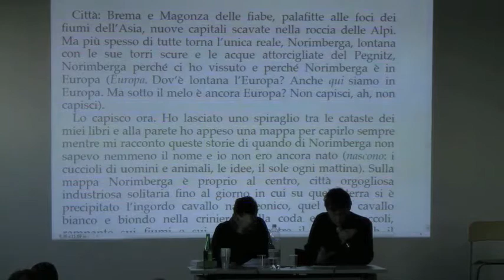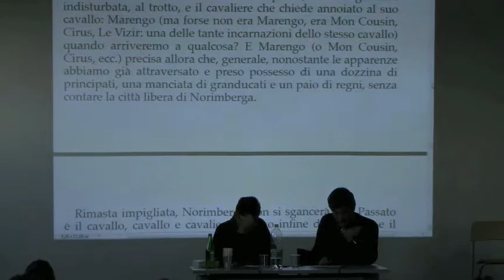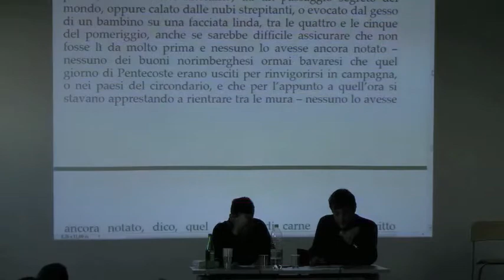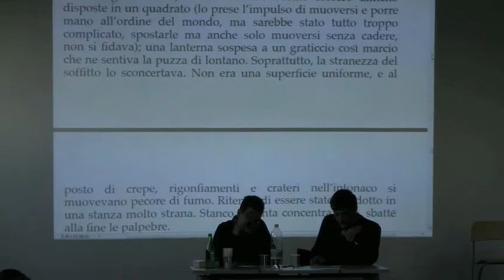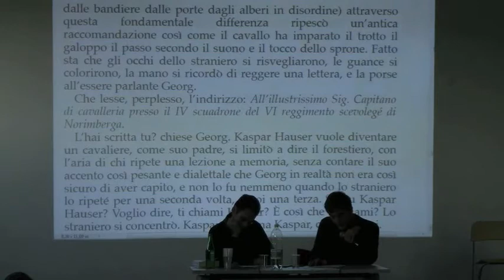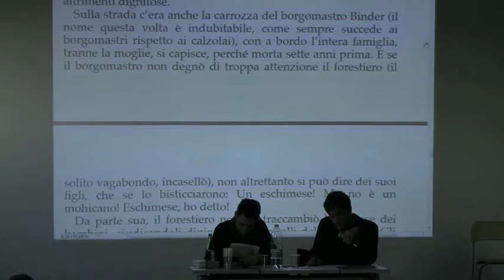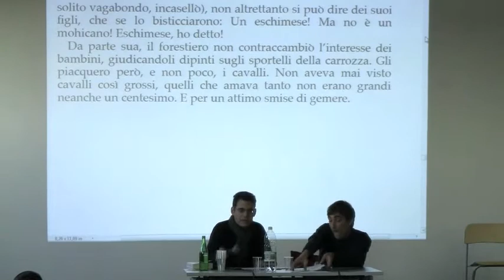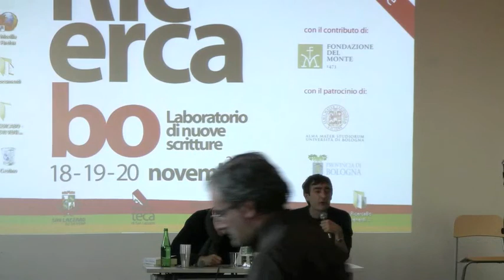RicercaBO 2011 - Paolo Zanotti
Riprese effettuate venerdì 18 novembre 2011 durante RicercaBO - Laboratorio di nuove scritture presso la Mediateca di San Lazzaro di Savena.